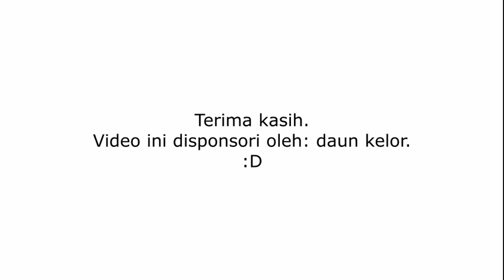KALI INI DAPAT ENDORSEMENT. TEH DAUN KELOR. HE HE.